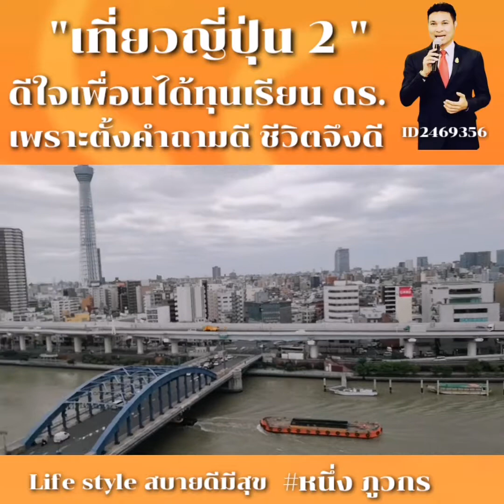ตั้งคำถามดีชีวิตดี โตเกียว ประเทศญี่ปุ่น​ -​ หนึ่ง​ ภูว​กร ยินดีกับเพื่อนได้ทุนเรียนต่อ ดร.​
ยินดีกับเพื่อนได้ทุนเรียนต่อ ดร. ที่ญี่ปุ่น นายแน่มาก!